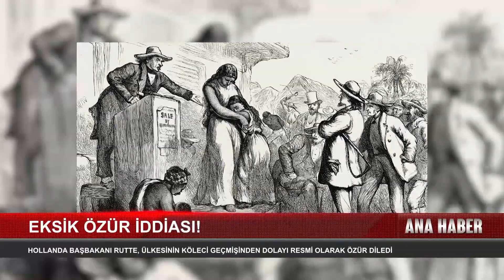Hollanda Başbakanı Rutte Ülkenin Köleci Geçmişinden Dolayı Resmi Olarak Özür Diledi..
Jordingstr. 5
47119 Duisburg

Frekans: 12729
Sembol: 30000
Polarizasyon: H
FEC: 2/3